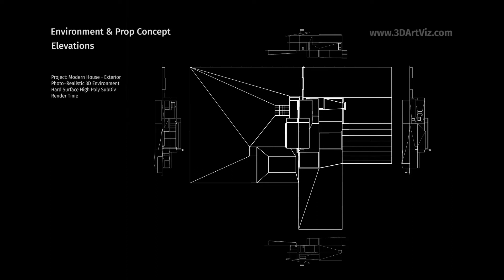Modern House - Exterior Concept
Project: Modern House - Exterior
Photo‑Realistic 3D Environment
Hard Surface High Poly SubDiv
Render Time